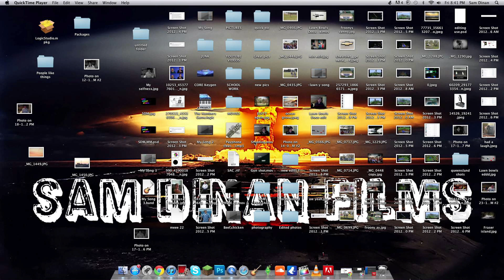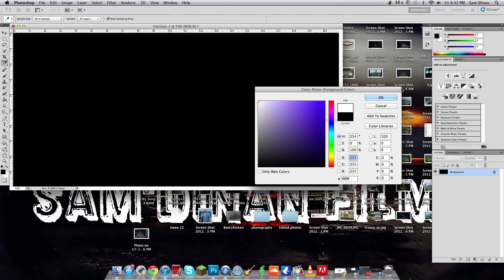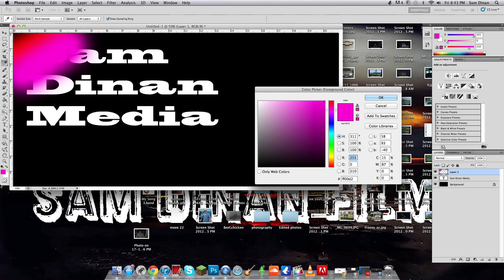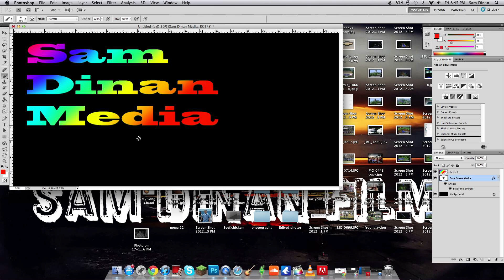How to make your text rainbow coloured in photoshop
This a tutorial on how to make your text in photoshop become rainbow coloured